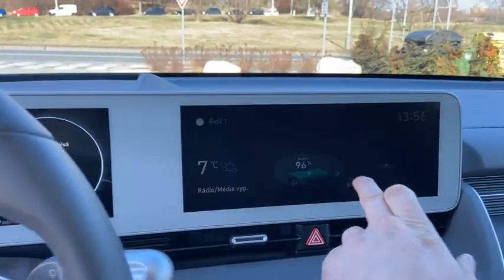🏆SVĚTOVÉ AUTO ROKU 2022 - IONIQ 5 Electric🔋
BEST FÁRO ROKU 2022

- HYUNDAI Ioniq 5 byl vybrán z 11 nominovaných vozidel
- Vůz vyhrál anketu Světové auto roku 2022 a také Světový elektromobil roku 2022

Hyundai Ioniq 5 získal prestižní titul Světové auto roku (World Car of the Year) 2022. Zcela elektrický crossover zvítězil v kategoriích Světové auto roku 2022, Světový elektromobil roku 2022 a Světový automobilový design roku 2022. Pořadatelé ankety zveřejnili výsledky na slavnostní akci, která se konala na mezinárodním autosalonu v New Yorku. Hyundai Ioniq 5 byl oceněn nezávislou mezinárodní porotou složenou ze 102 motoristických novinářů z 33 zemí celého světa. Dosáhl celkového vítězství nad ostatními 27 vybranými finalisty ve všech kategoriích, ve kterých byl nominován.

Ioniq 5 předznamenává novou éru designu značky Hyundai. Jeho základem je styl, který designéři značky nazývají „parametrická dynamika“. Vizuální identitu akumulátorového elektromobilu pak na povrchu definují kinetické detaily podobné drahokamu. Jedinečný vnější design crossoveru je charakterizován čistými, ostrými liniemi, které na silnici vyzařují jeho dynamický charakter. Trvalý dojem umocňují osobité světlomety LED s parametrickými pixely a zadní svítilny. Interiér maximálně využívá rozvoru náprav 3 000 mm. Díky tomu nabízí dosud nevídanou posuvnou středovou konzolu, která poskytuje cestujícím větší volnost pohybu. Na mnoha místech v interiéru, s nimiž cestující přicházejí do kontaktu, jsou použity ekologické materiály a textilie, například ekologicky vyčiněná kůže, trvale udržitelná vlákna a bio lak. /zdroj FDRIVE - Roman Havlín/